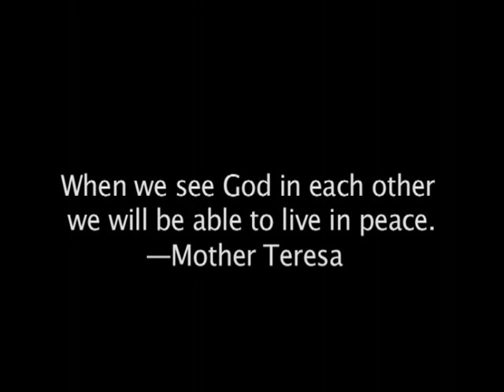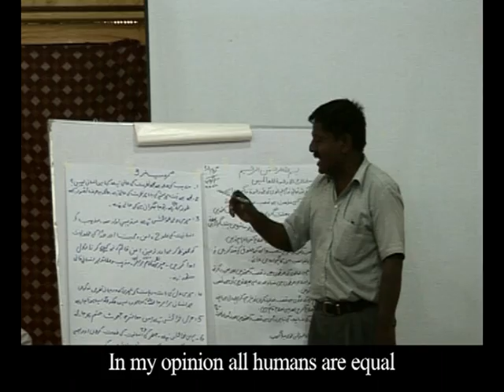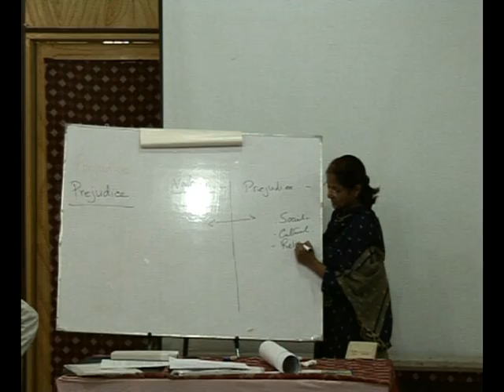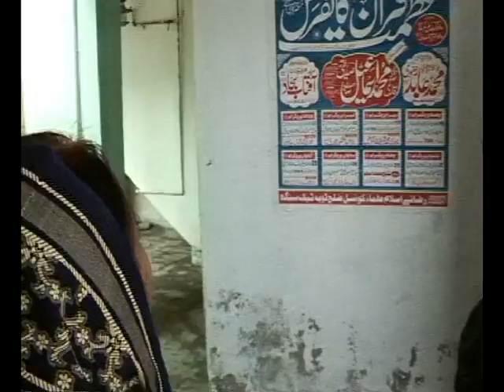Peace training of religious Leaders to promote peaceful co-existence in Pakistan.